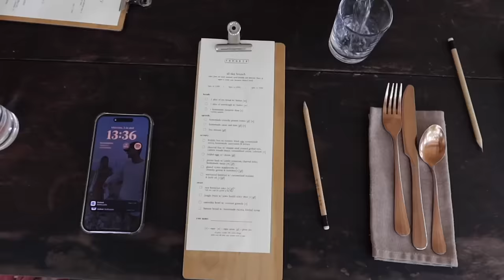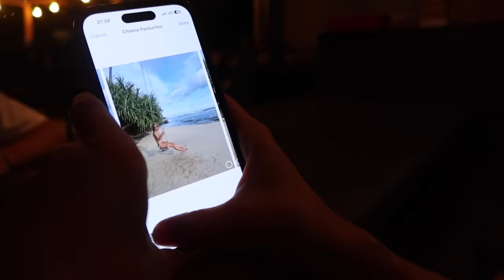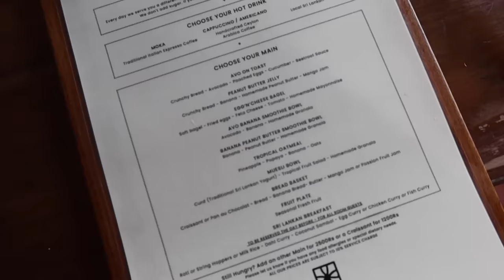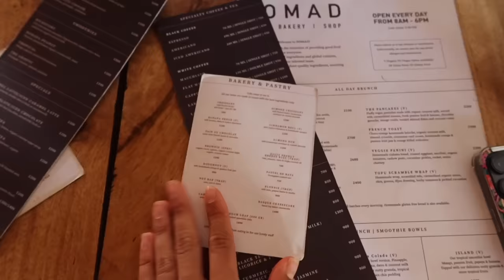Influencers in the wild / vlog SRI LANKA🌴 outfits, running y sunsets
hello!! la semana pasada nos fuimos a Sri Lanka junto a Nurrk a hacer contenido para la marca y este es un breve resumen!

Os dejo los Ig de todas las chicas por si no les conocéis!!!